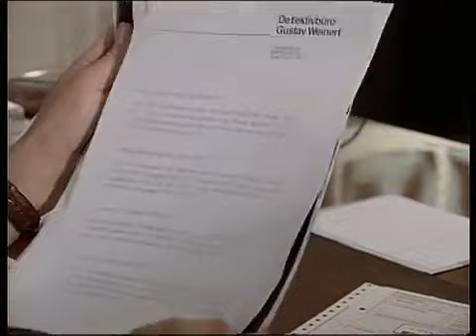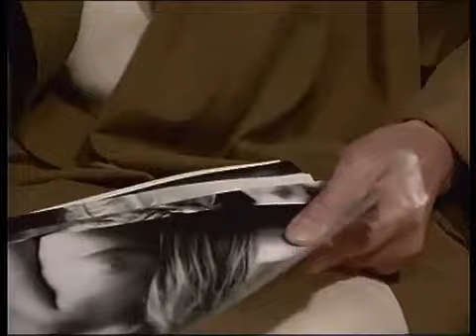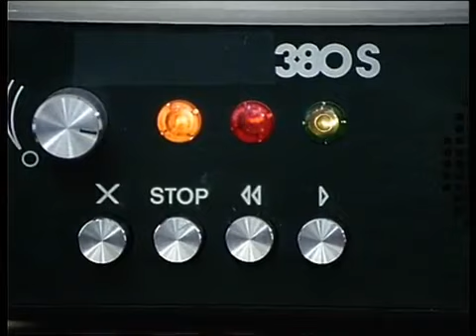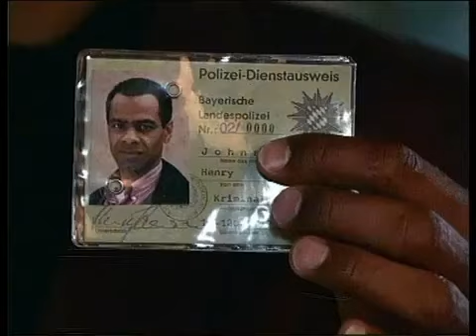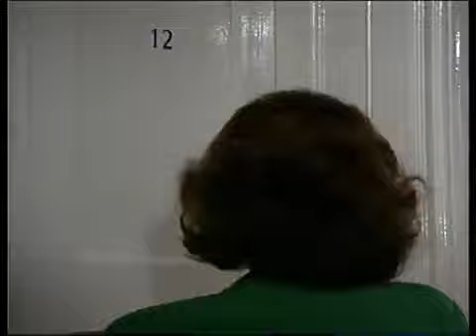Der Alte Folge 142 Doppelmord (1989)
Folge 142

Doppelmord

Dr. Claus Sikorski und seine Ehefrau Helga betreiben eine gemeinsame Arztpraxis. Claus ist ein Weiberheld und Spieler. Das gemeinsame Geld hat er verschleudert, die Praxis steht kurz vor der Pleite. Seine Ehefrau Helga hingegen beauftragt den Privatdetektiv Detlef Bugdan, ihrem Mann nachzuspionieren. Sie traut den Ausreden ihres Gatten schon lange nicht mehr und will von dem Schnüffler wissen, mit wem sie betrogen wird. Bugdan findet heraus, dass Claus sich mit seiner Geliebten in einem noblen Münchner Hotel trifft. Er mietet sich in einer Pension gegenüber ein, von der aus er das Zimmer Sikorskis beobachten kann. Doch als die Geliebte des Arztes auftaucht, erschrickt Bugdan.
Gedreht im Mai/ Juni 1989

Dr. Helga Sikorski Evelyn Opela
Dr. Claus Sikorski Gerd Böckmann
Detlef Bugdan Jürgen Heinrich
Frau Weinert Jutta Kammann
Pensionsbesitzer Burmeister Hannes Kaetner
Italienischer Kellner Peter Bertram
Rezeptionär Henry van Lyck
Mutter Bugdan Ingeborg Lapsien
? Helga Schwarz
Elvira Baum Jeannine Burch
? Monika Greving
? Inge Schulz
? Franz Mosthav
Geschäftsreisender Wulf Schmid-Noerr

Regie Zbyněk Brynych